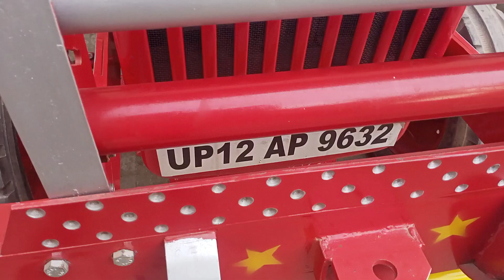ट्रैक्टर मंडी कबाड़ के रेट मेंarjun